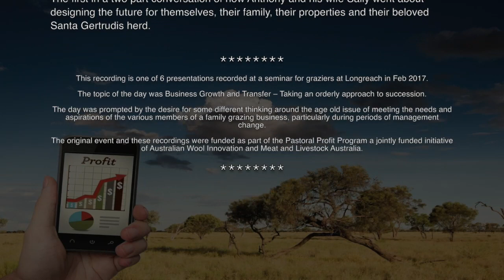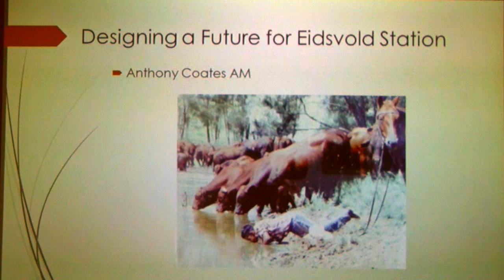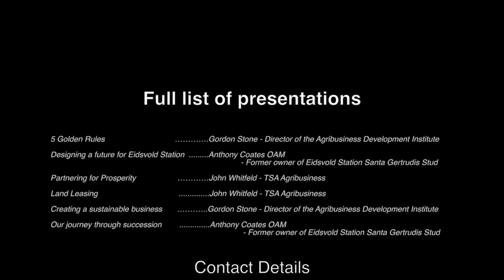02 Anthony Coates AM Designing a Future for Eisvold Station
How Anthony and his wife Sally went about designing a future for themselves, their property and their beloved Santa Gertrudis herd.